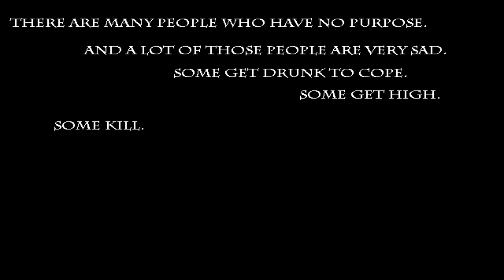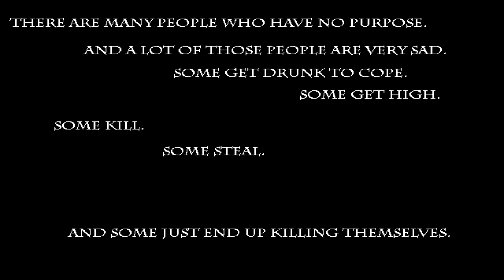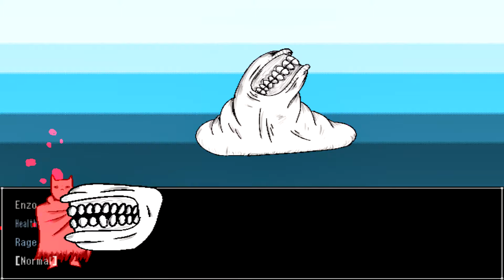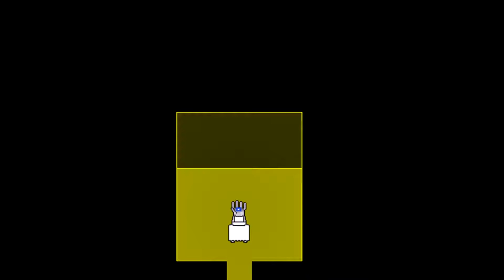Mothlight (Feral) Demo (REALLY WEIRD GAMES)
A cryptic, combat-based RPG by Samu.